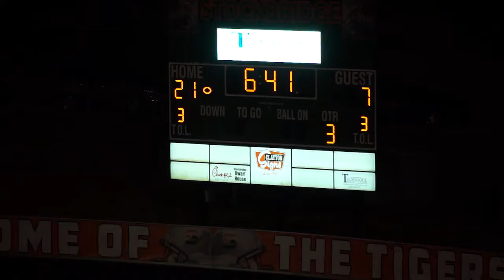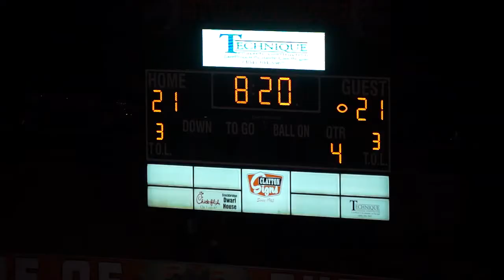Glynn Academy Red Terrors vs Stockbridge 2015 Playoff Round 3